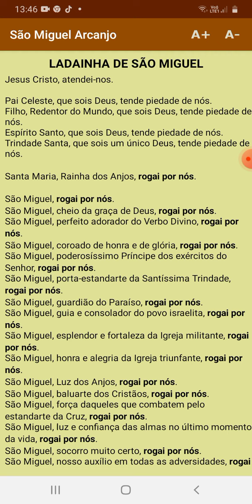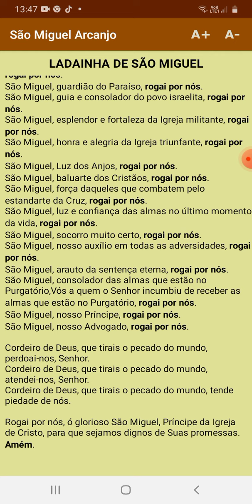Ladainha de São Miguel arcanjo